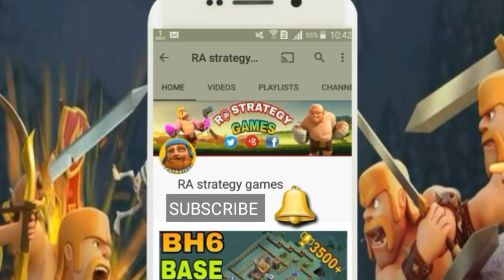BEST BH7 (BUILDER HALL 7) BASE DESIGN WITH REPLAY PROOF | BH7 TOP TROLL TROPHY BASE |CLASH OF CLANS